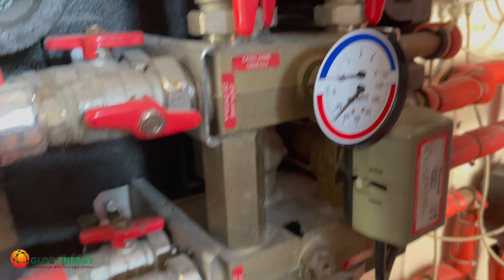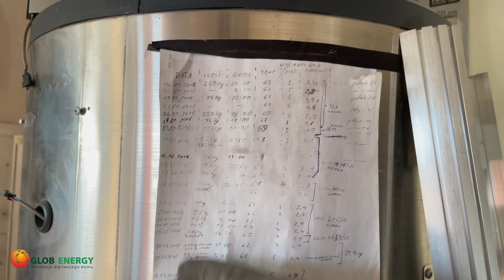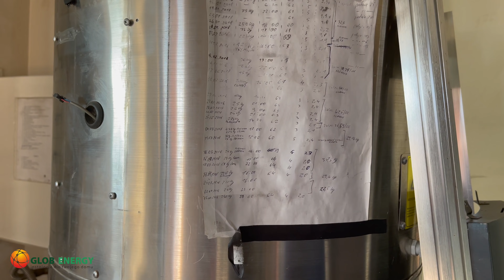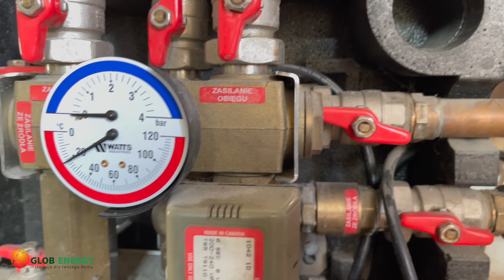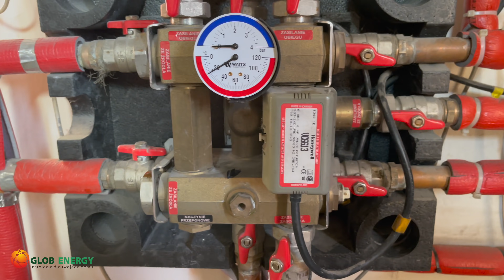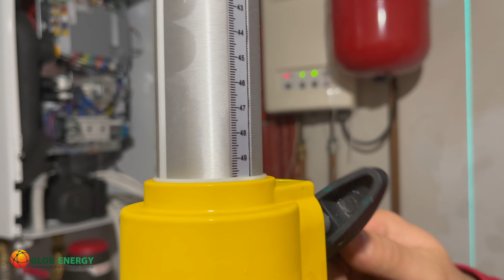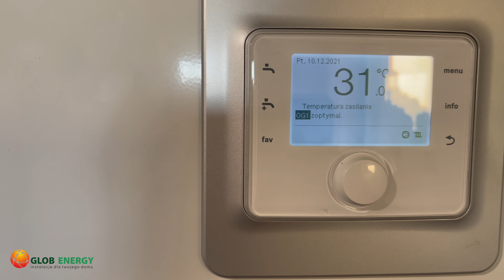Likwidacja Kominka i kotła na groszek na rzecz pompy ciepła￼ !!!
DzisiejszymOdcinku likwidujemy Kocioł na Groszek oraz kominek z płaszczem wodnym a wszystko zastąpimy pompą ciepła Bosch Compress 3000 AWES 11